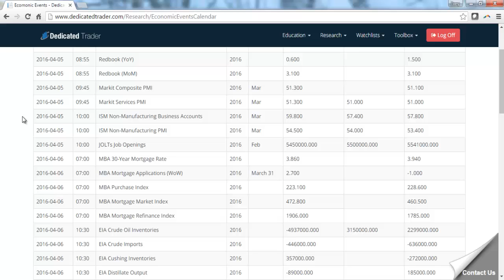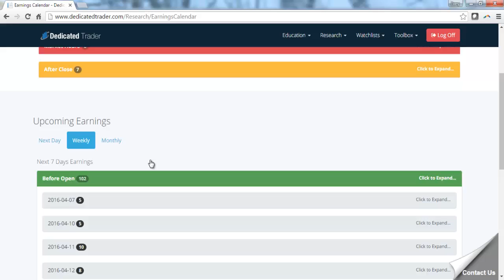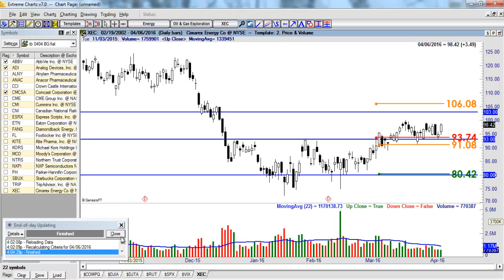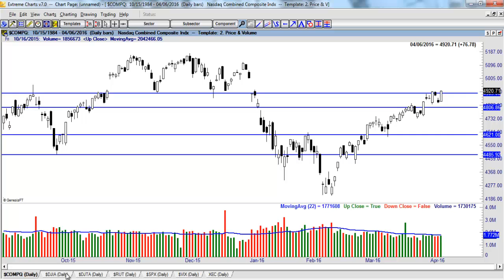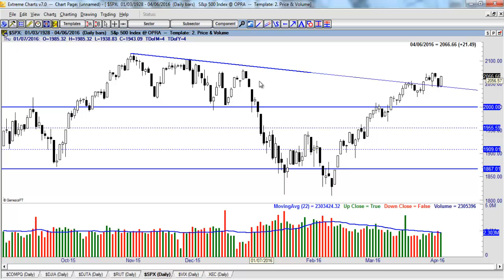Tony Market Insight For 4/6/2016